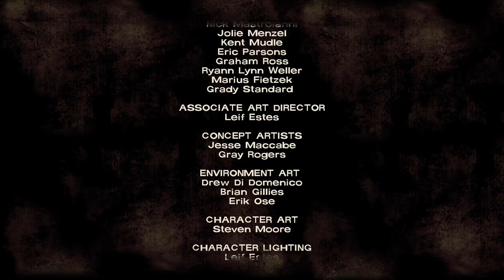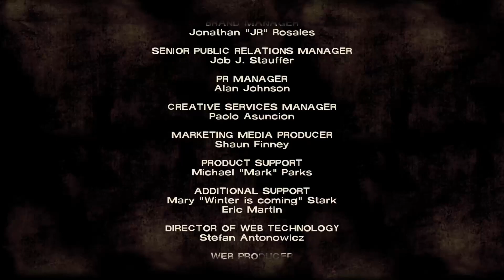THE WALKING DEAD Season 1 Episode 2: Starved For Help (Pt.6) FINALE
Welcome back for the Sixth and FINAL Part of the Second Episode of TELLTALE'S THE WALKING DEAD Season 1!

New Channel Schedule
Monday - TELLTALE'S THE WALKING DEAD Season 1
Tuesday - KINGDOM HEARTS 358/2 Days
Wednesday - TELLTALE'S THE WALKING DEAD Season 1
Thursday - KINGDOM HEARTS 358/2 Days
Friday - J&M PLAYS (New Series)
Saturday - TWITCH Stream
Sunday - TWITCH Stream (If I don't Stream on Saturday)